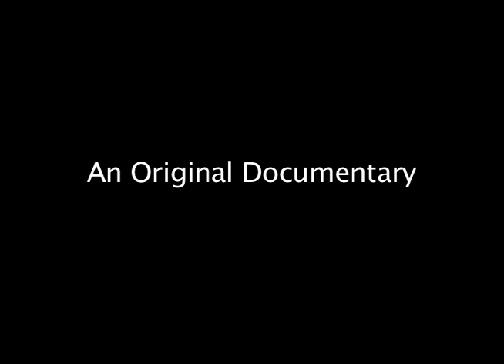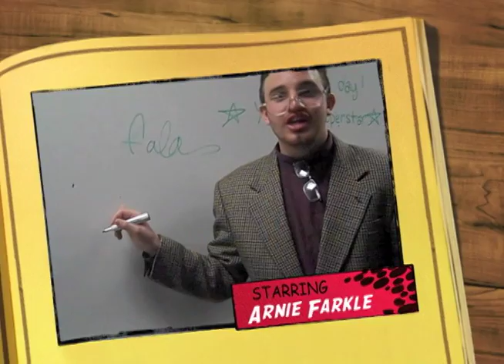Creeper Night: A Documentary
another pastime we used to do was crack the code for the women's bathroom
Songs: Lola by The Kinks
1980- Dirt Nasty